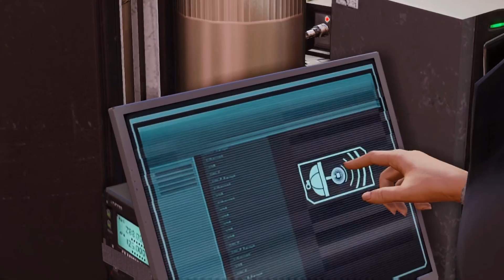We Come In Peace - Let's Play Xcom 2 Redux Part 23 - Veteran and Ironman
A team wiped. Trying to recover. Terror mission..Gotta love xcom ;)

Second playthrough of xcom 2.  Veteran and Ironman (soft because as expected Xcom2 has bugs that have prevented people from finishing).

Xcom is one of my favorite (probably tied with Jagged Alliance) strategy series. Loved the reboot so i really hyped for xcom2.  Not feeling the timed missions so far but we ll see. I also added some Xcom 2 mods made from the long war guys mostly (leader,smg ), a timer extention mod and a free camera mod.

I am probably not the best player (understatement ) so tihs let's play will be more a try and learn playthrough. I do plan to replay (hopefully if its good enough) multiple times though.

PSN: Vlodril